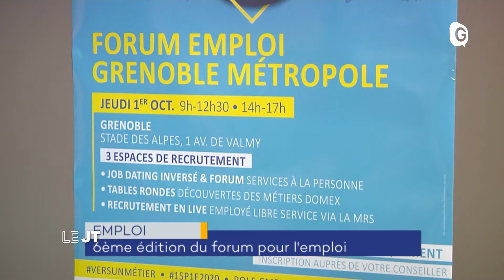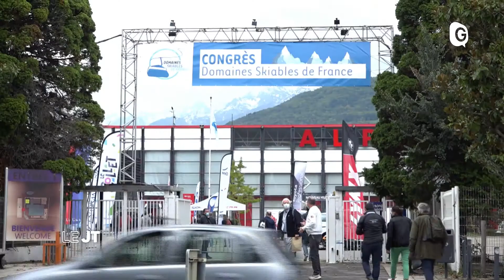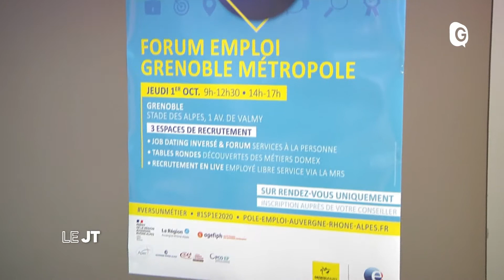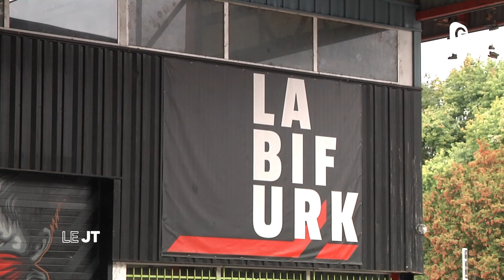Le JT - 2 OCTOBRE 2020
Le congres annuel de Domaines Skiables de France à Alpexpo, 6 ème forum de l'emploi au Stade des Alpes et début des travaux pour le projet Cool Roofs Domaines Skiables de France, Forum emploi, budget participatif